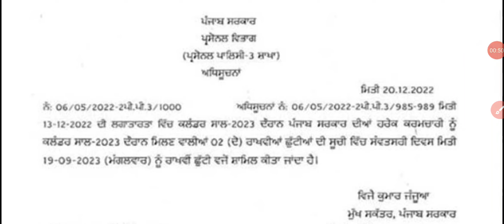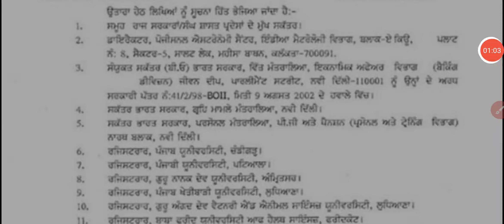ਭਲਕੇ ਛੁੱਟੀ ਨੂੰ ਲੈ ਕੇ ਪੰਜਾਬ ਸਰਕਾਰ ਨੇ ਕੀਤਾ ਸਪੱਸ਼ਟ Tomorrow Holidays Notification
Tomorrow Holidays Reserve Or Not

Sports GkMcq

PUNJAB GK